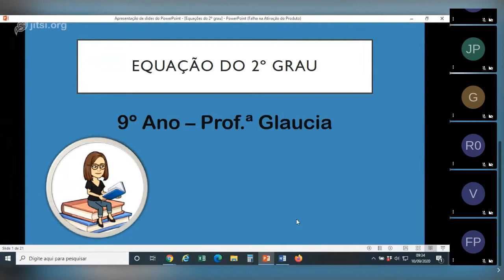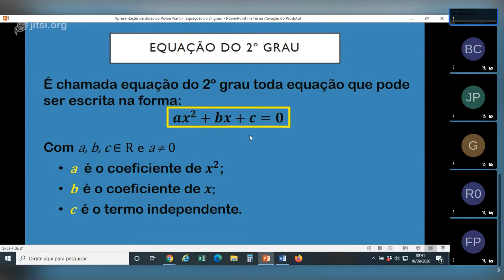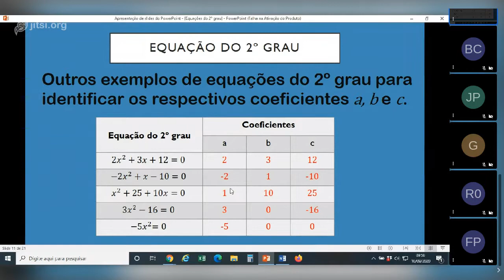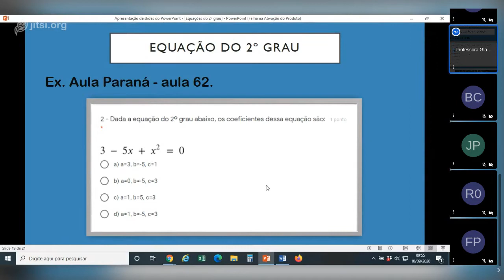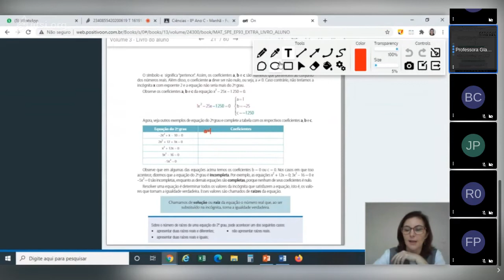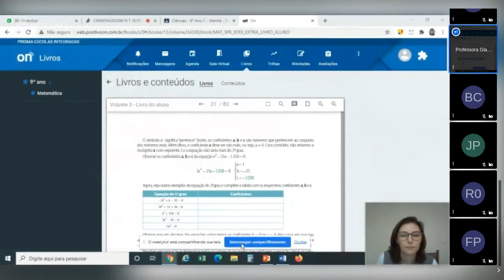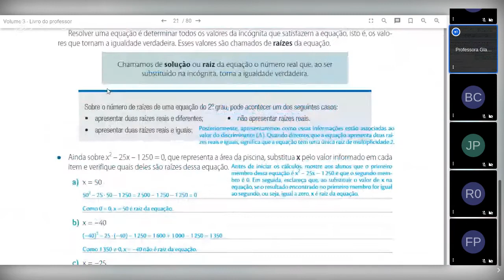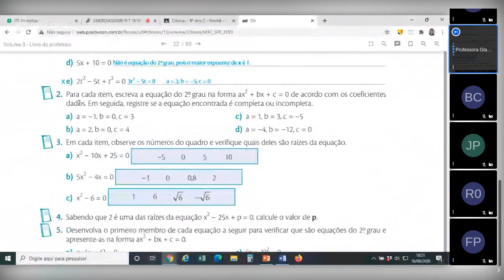Aula de Matemática - 9º ano - 10-09 - Professora Glaucia